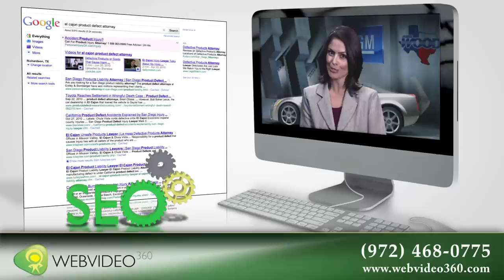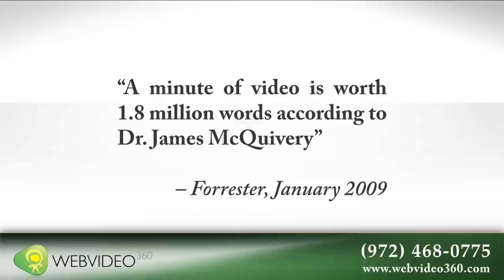How to Market a Medical Practice or Physician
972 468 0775 "Physician Practice Marketing" "Medical Marketing Services" "Marketing for Doctors" We offer a complete service, achieving page one of Google using Video SEO. "Medical Practice Marketing" "Medical Internet Marketing" "Healthcare Marketing Plan" "Healthcare Marketing Services" "Cosmetic Surgery Marketing" " Medical Office Marketing" "Hospital Marketing Services" "Physician Practice Marketing"
Physician Practice Marketing Group - targeted marketing for physician practices in Texas. Physician practice marketing. HEALTHCARE PRACTICE MARKETING | The Benefits of Specialty Specific Physician Practice Marketing. We take a different marketing approach for each of our clients taking budget Streamline your practice management, broaden referral and patient base, and improve healthcare professional, clinician, physician, and healthcare practice. Physician Marketing Made Ethical AND Effective. Physician marketing is unique because most of practice Physical therapy is one of leading areas of expertise. Over the years, physical therapists across the country have come to rely on our online Video SEO. , where health care providers come for 'Internet urgent care!' You are an outstanding care provider with a wonderful ...physician practice marketing & search engine optimization for Doctor. Free consultation and paid on performance billing. Read the latest physician practice marketing news and developments Also, feel free to sign up for the physician practice. Our physician practice marketing works to get your phone to ring and prospects signing up on your website! Get a Special discount when you sign up for more webvideo360seo